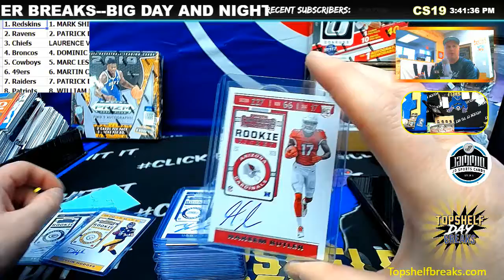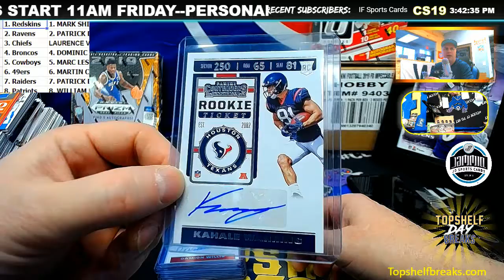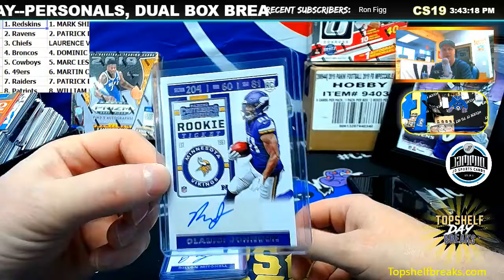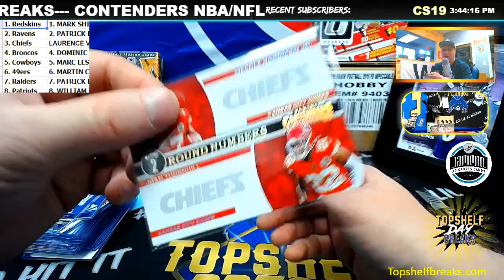6 BOX NFL CONTENDERS PICK YOUR DIVISOIN HIT RECAP